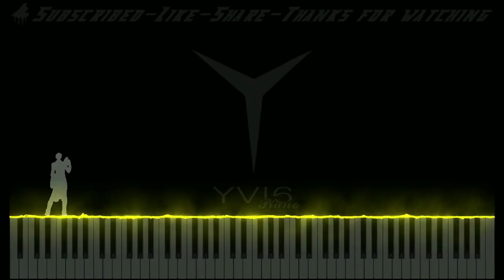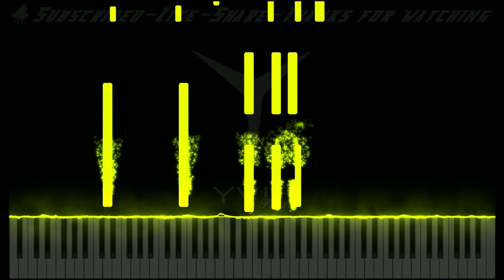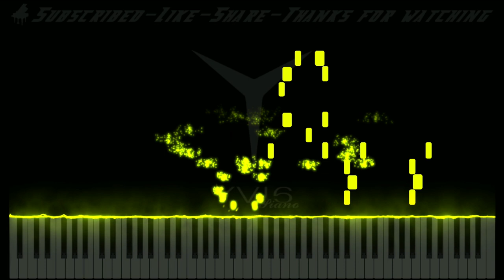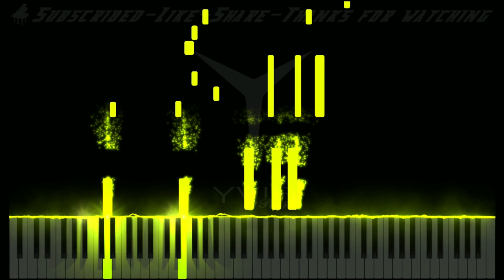Ruins - Soundtrack Undertale Ost: 005 - Piano Cover tutorial lyrics |Y016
🎹Hello, I'm Yvis, Hope you enjoy what I do.

🎶song lyrics
🎼 No Lyrics 🎼

 (っ◔◡◔)っ ♥
✨the top best piano videos in the world
✨the top best instrumental music and sounds in the world
✨the top best piano songs and wedding musical instruments in the world